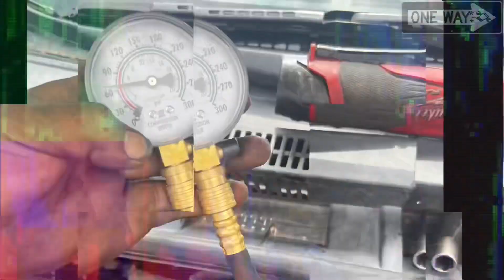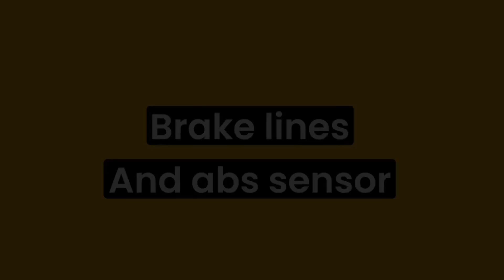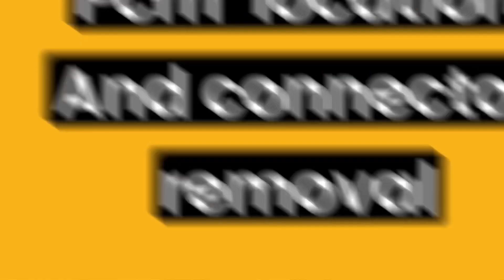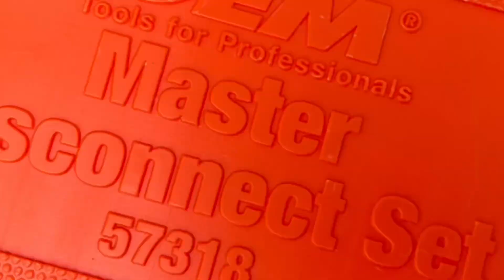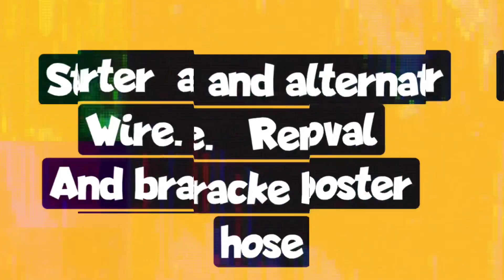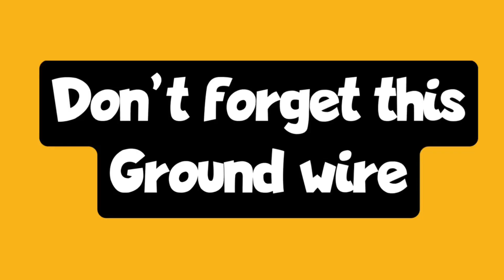Smart fortwo engine removal step by step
Any question please leave in the comments.
I will do my best to help you.  😀